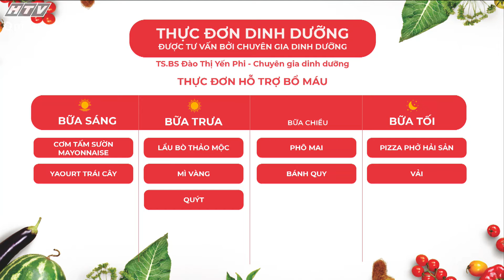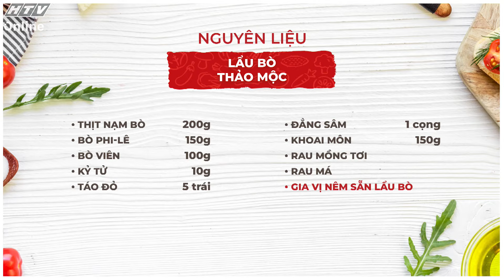LẨU BÒ THẢO MỘC NÓNG HỔI CHUẨN VỊ NHÀ HÀNG | MÓN NGON MỖI NGÀY | VIVU TV